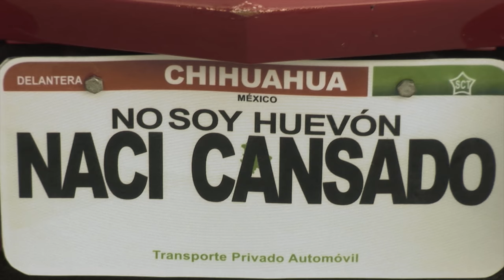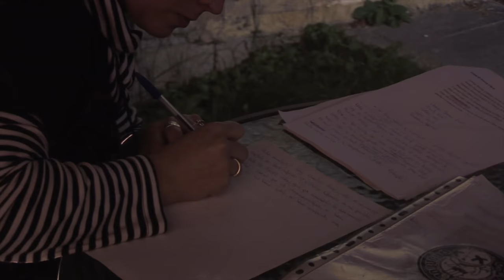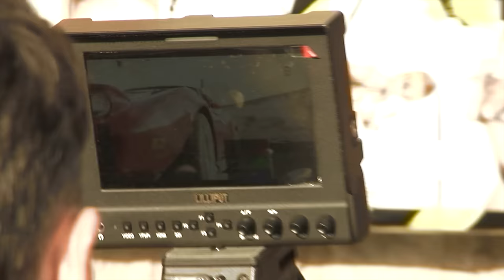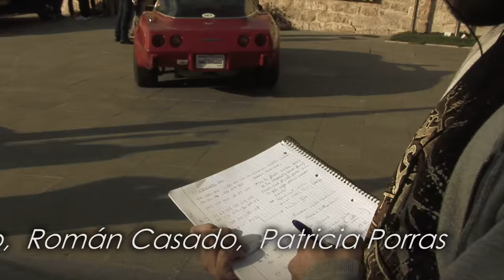Sólo para ti MAKING OFF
Making off del videoclip "Sólo para ti" de la banda de Rock Metal Fusión burgalesa Cronómetrobudú,protagonizado por Manuel Manquiña.
Dirección Making off: Lino Varela
Cámaras: Borja Carreiro,Román Casado,Patricia Porras.
Montaje: Javier Calzada.